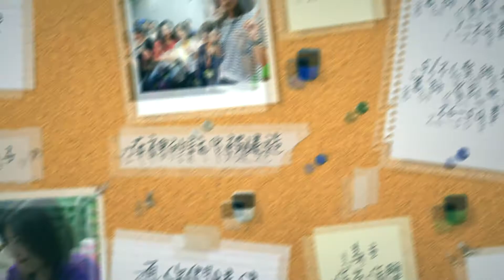【門訓見證】士林靈糧堂SLLLC青2/陳螢姊妹、青9/李永恩弟兄、成11/常曉鈴姊妹見證分享20180429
那賜諸般恩典的上帝曾在基督裏召你們，得享他永遠的榮耀，等你們暫受苦難之後，必要親自成全你們，堅固你們，賜力量給你們。─《聖經》彼得前書5:10